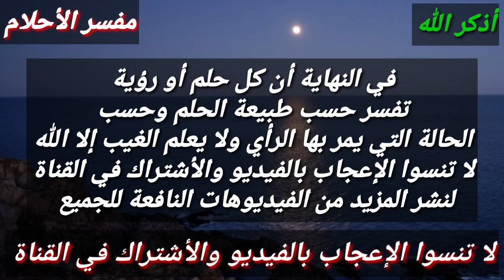ثلاث رؤي تبشر بزواج العزباء في المنام،إذا رأت واحدة منها تزوجت بعدها مباشرة!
هذا الفيديو يتحدث عن أفضل رؤي تبشر بقرب الخطوبة والزواج و الفرج والعوض من الله وزوال الهم للبنت العزباء